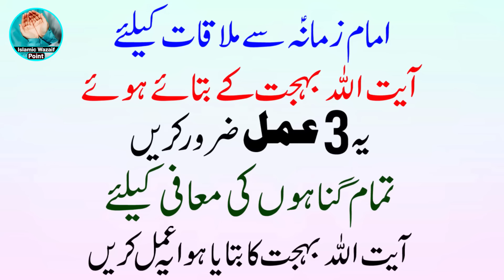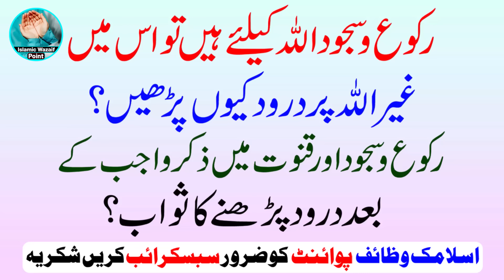Aaj Se 15 Shaban Tak Ayatollah Bahjat Ka Bataya Hua Ye Amal Zaroor Karen